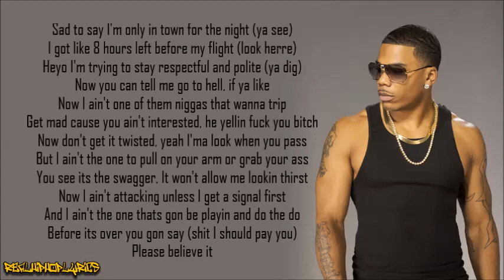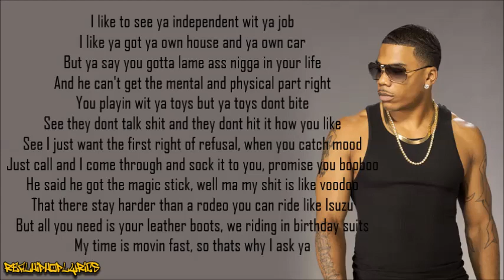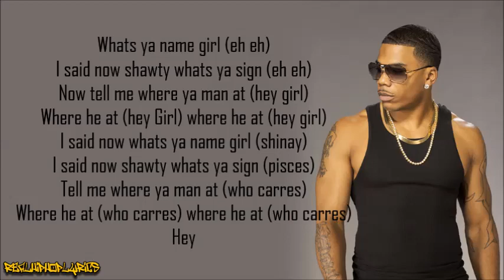Nelly - Wadsyaname (Lyrics)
Artist/Group: Nelly
Album: Brass Knuckles
Released: 2008
Label: Derrty Ent./Universal Motown

"Wadsyaname" was supposed to be the first official single from Nelly's fifth studio album, Brass Knuckles but Nelly later confirmed that the single will not make the album (however it is a bonus track featured as #16 on the Japanese edition of "Brass Knuckles"). It was replaced by "Party People". It is produced by Ron "Neff-U" Feemster, and sampled the piano line from "All My Life" by K-Ci & JoJo. The single was released to the iTunes Store on August 22, 2007. Nelly performed the single along with "Let It Go" at the 2007 BET Hip Hop Awards. The song finally appears on the album, as a UK and Japanese bonus track.